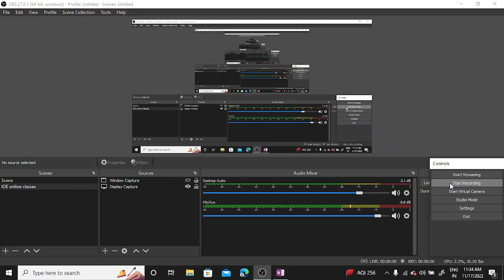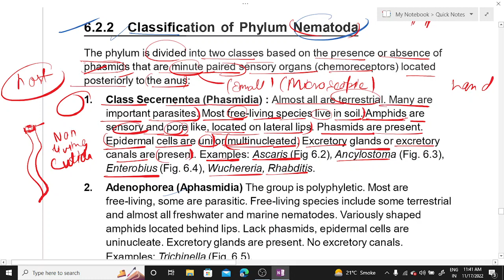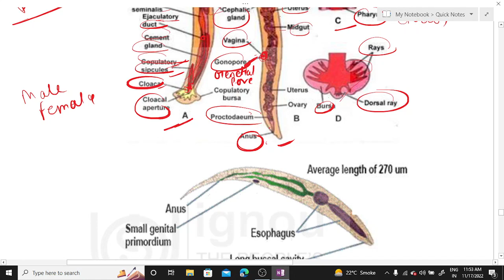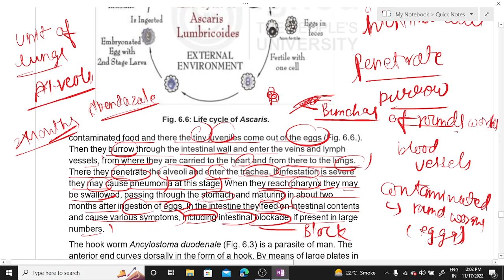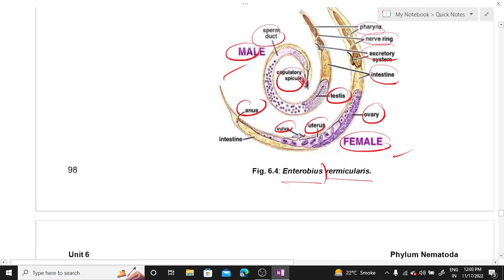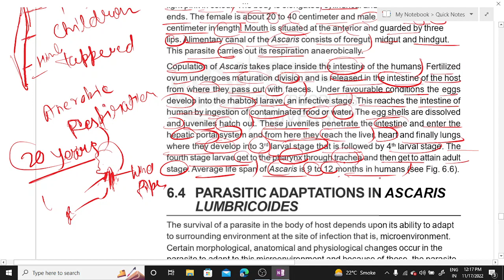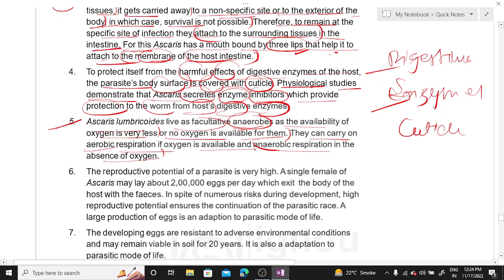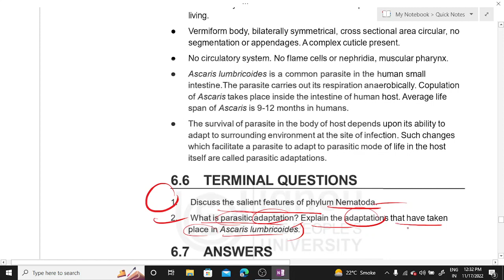Phylum Nematoda (Last Part)| Zoology |Animal Kingdom| BSCG LECTURES | BZYCT-131